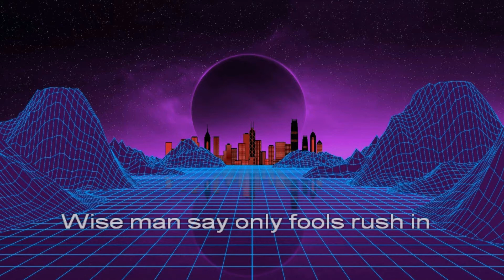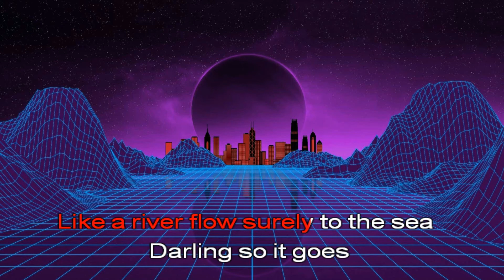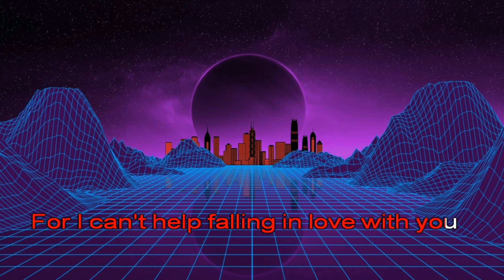Cant Help Falling Inlove (Daniel Padilla) - Karaoke Version